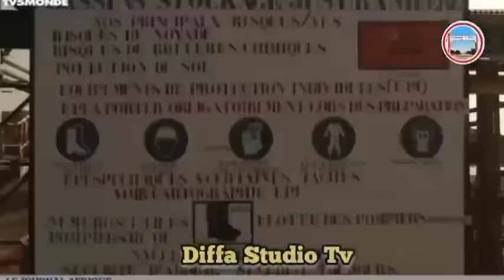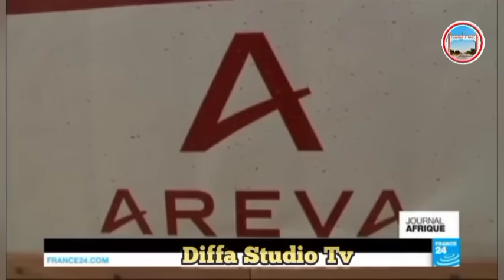BANKADO YADDA AKE KWACHE IRANIUM A NIGER🇳🇪FRANCE🇨🇵VS NIGER🇳🇪